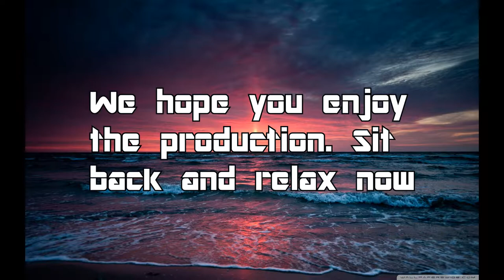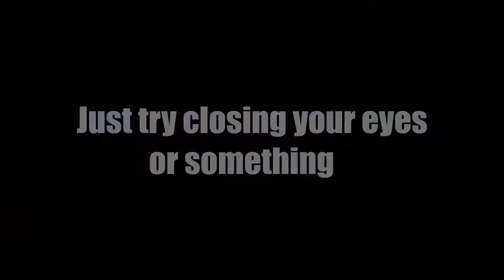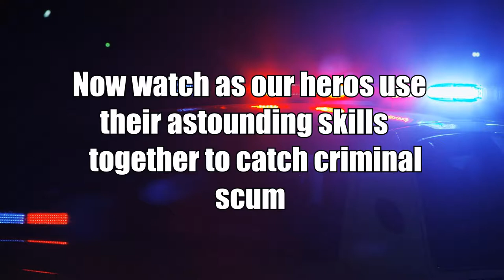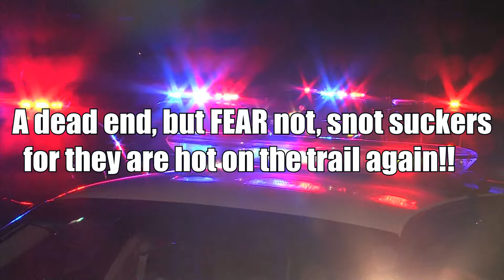LitterBug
officers Brodus, Crodus, Trodus and Dylan, fucking killsomeone